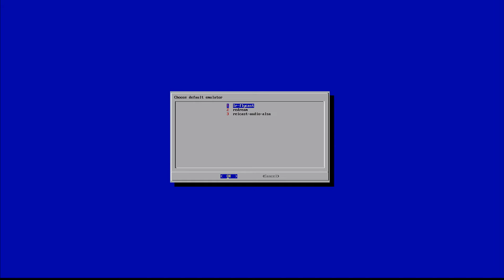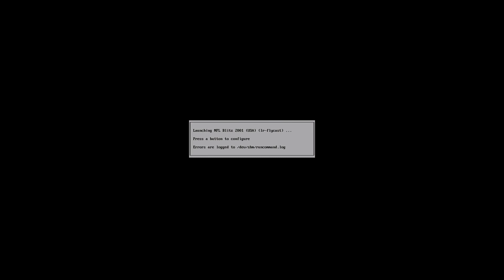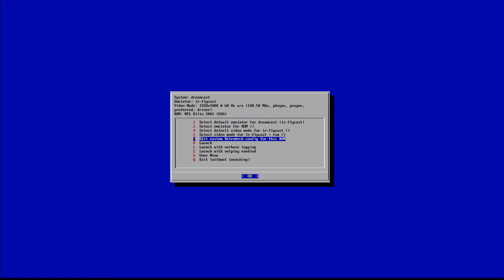How To Change Emulators On RetroPie - RetroPie Guy Emulator Tutorial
Here we have a complete step by step tutorial on how to change your emulator on RetroPie.

Please reach out with any questions you may have. We're always happy to help in any way we possibly can!

Be sure to check us out online on our site for RetroPie game collection SD cards, Consoles, Gamepad Controllers, & Accessories!